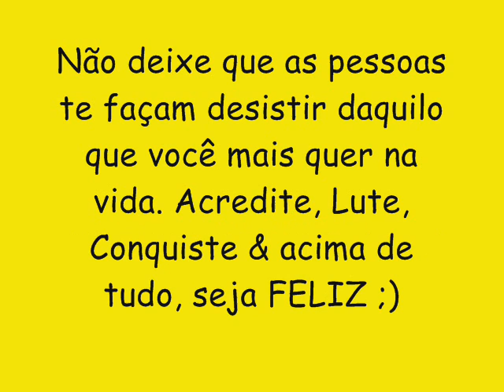BONDE DO SIFRÃO VOL 2 CD NOVO 2016 - BEIJAR, CURTIR, DANÇAR